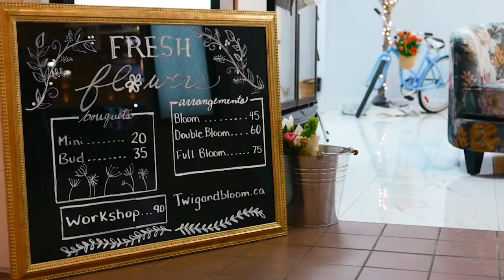Twig And Bloom Pop Up - The Centre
Here is a glimpse of the stunning Twig and Bloom Pop-Up at The Centre for Mother's Day!